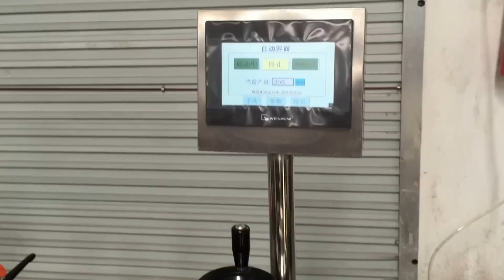coconut oil jars washing drying filling capping labeling line automatic línea llenado de aceite coco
coconut oil jars washing drying filling capping labeling line automated filler línea de llenado de aceite de coco designed and manufactured by our engineer team in cosmetic&food&pharma making and packaging machinery is widely used in the daily chemical industry like automatic coconut oil filling line from A to Z and such like.We as a famous manufacturer moreover can design and produce the packaging machine according to the special requirements from customers.
Yesterday our customer Kumar and his boss Fernando came to our factory for a visit on  our machine(1 whole line for his coconut oil jars washing-drying-filling-capping-labeling-shrinking)
and the flour granules packaging equipment .We spent a whole afternoon for a talk with  each other about talking of it after we picked up our south asia customer from the Hotel.
When our customer was satified at our production line and factory equipment back to our showroom.followingly we finally continuing our disussion for all the line including additional flour  weighing stiching machine semi automatic line for 10-50kg and the bags with zipper powder packing equipment for bags 500ml-2000ml .
Today we will finalize the payment for the whole equipment according to our discussed project
after our engineer department draws the project.
As below there is the basic information for this line
1.conconut jars washing machine 4 heads
2.drying tunnel for removing water from inner-outer side jars
3.two heads filling line with pneumatic controlling system
4.Jars capping machine with/out caps lifter-faller
5.labeling machine for top-body of jars
6.sleeve labeling machine for counterfeit labels
7.flour filling sticking machine semi automatic line
8.zipper bags packing machine VFFS for powder packing
9.the accessory equipment for the above-mentioned machines
Regarding the filling machine part it has the features as below:
This type of machine can be used for fixed amount small package filling,straight line type filling, metical,
electric, apparatus control of all sorts of viscous and no viscous,erosive liquid,such as plant oil c
hemical,liquid,daily chemical industry.
It is rather simple and rapid to change items,the design is quite distinct,the property is Very
advantageous,its appearance corresponds to international concept for mechanical equipment.
It has applied SIEMENS PLC computerized control,from Germany.
It has intellectual,protection function.
Vacuum drop prevention device guarantees there Should be absolutely no drop or leakage during production.
There is a switch for step progressive type supply and continuous supply.
Our Factory since 1992 has been manufacturing the cosmetic&food making and packaging machinery.In these field we have the experience rich enough to solve the questions encountered by our customers from both home and abroad.For more information about various high quality machinery such as coconut oil jars washing drying filling capping labeling line automated filler línea de llenado de aceite de coco,please email via or browse our